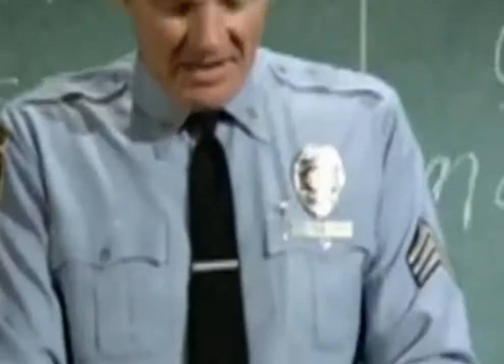Hill street blues s03e08 requim for a hairbag webrip x264